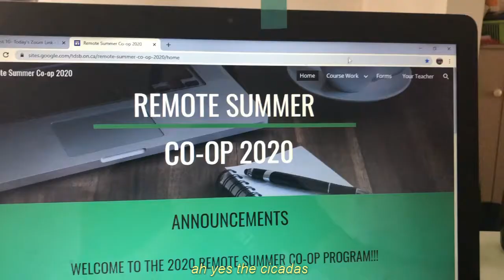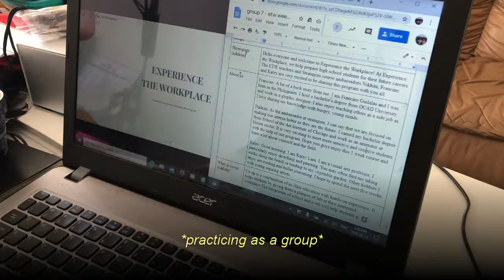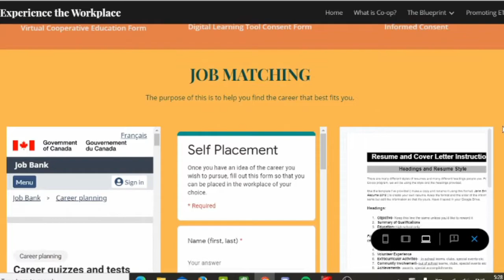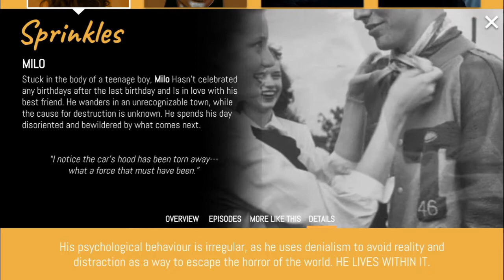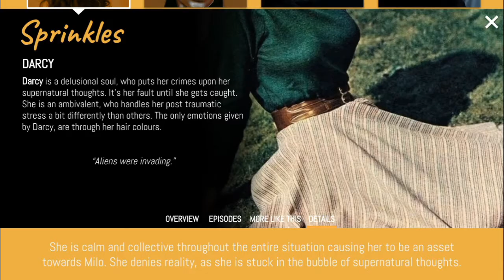summer co-op in high school // enough zoom calls for a life time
short vlog ish video on my six week summer co-op experience

group members socials
francine's insta: francine.junior
nikhita's tiktok: .n.i.k.h.i.t.a